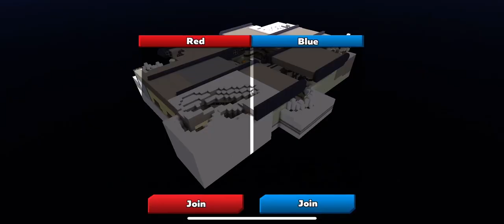Sanic1051yt vs RLX Kuchi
Thumbnail by : Trash yt